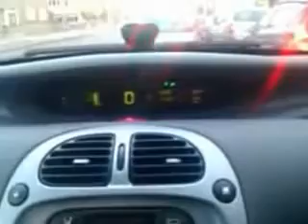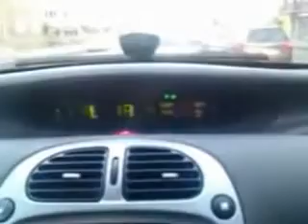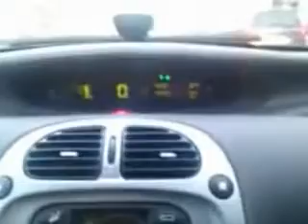cheb reda palace 2012 galbi ya galbi live - YouTube